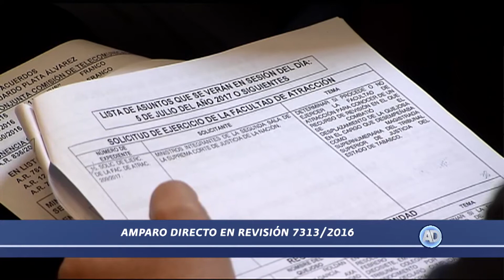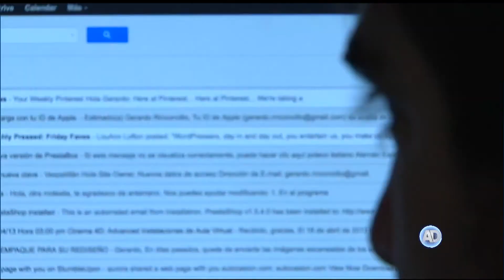Agenda de las Salas 4 de octubre 2017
Las Salas de la Corte analizarán asuntos en materia de tortura, secuestro y expropiación.